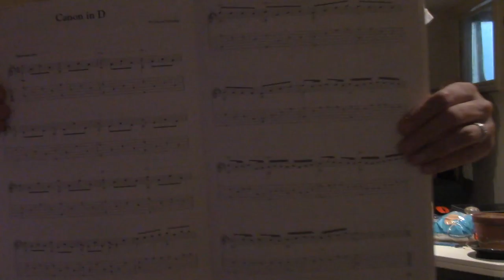attempting canon in d fail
epiphone, acoustic-electric, guitar, covers, toronto, benbola